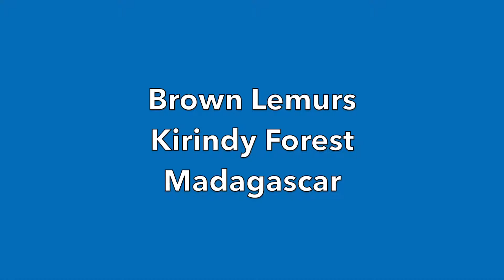Brown Lemurs Kirindy Forest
The Brown Lemurs in Kirindy Forest in Madagascar look for food in the trees and sometimes move in troops along the ground from one area to another.
Background music is Reflections by MK2.